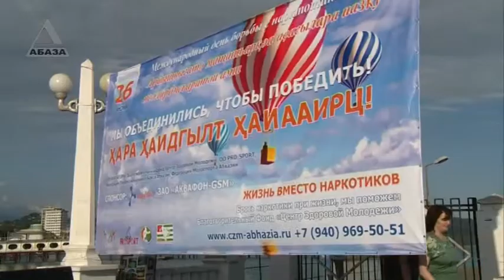Международный день борьбы с наркотиками